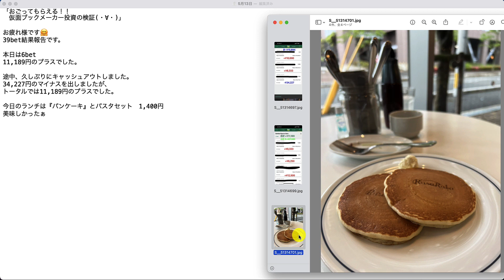【検証】第1664回目：ブックメーカー投資で1日11,189円ゲット！